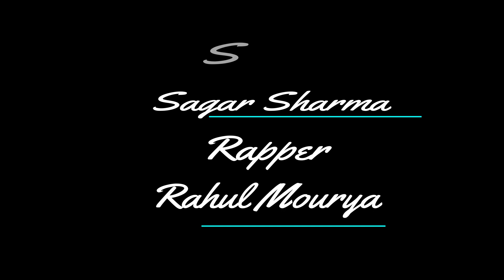Tu Kitni Achhi hai by Sagar Sharma cover song( o ma)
Song Details

♪ Song: TU KITNI ACHHI HAI & (RAP)
♪ Singer-Sagar Sharma
♪ Rap lyrics-Rahul Mourya
♪ Mix&Mastring- As!f Khan (AA.Recorders)
♪ Directed By-MK LUCIFER
♪ Video Editing-Rahul Mourya
♪ Artists-Sagar Sharma,Rahul mourya
, Pooja Sharma,Aryan Sharma
♪ Special Thanks-locki Bhai gorav Bhai Dev Bhai
                    ( RAHUL MOURYA)

                    (SAGAR SHARMA)

                   (AA. RECORDERS)